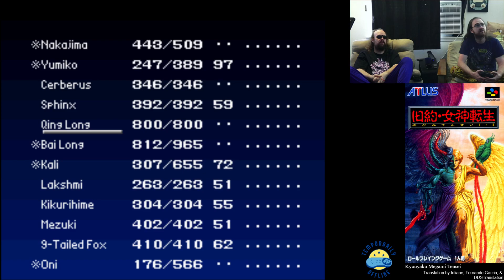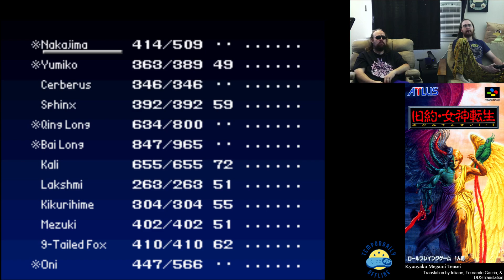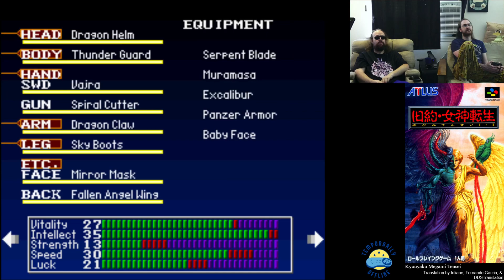Temporarily Offline - Kyuuyaku Megami Tensei #24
Megami Tensei is back. Watch us trudge along aimlessly through a post-apocalyptic Japan filled with buildings that all look the same in this game about...mazes and religion?

Note - Twitch Studio fixed our webcam issue but reset our audio settings...again. Sorry for the loud gameplay.